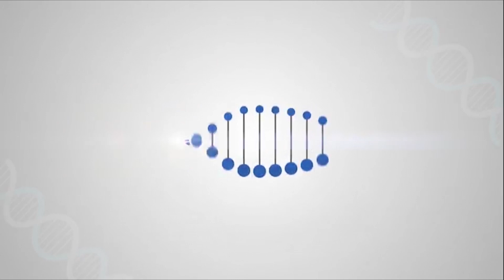ELR - External Loop Recorder Test | Krishna Shalby Hospitals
Sudden cardiac deaths can be caused by abnormal heart rhythms called arrhythmia. In simple words, arrhythmia is an irregular heartbeat. It remains undiagnosed through normal tests used for cardiac health like ECG and Holter test.

This condition can be diagnosed accurately by a device called External Look Recorder. Dr. Krishna Pandey, Clinical Cardiologist, Krishna Shalby Hospitals talks in detail about the ELR test and its benefits to accurately diagnose arrhythmia.